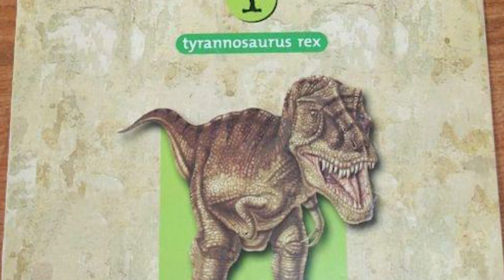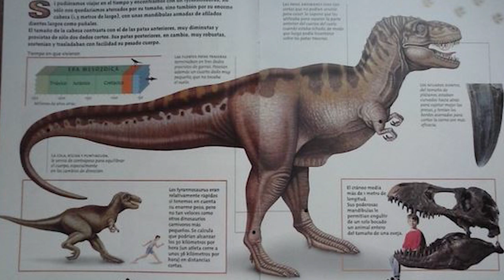REVIEW FIGURA DEL TRICERATOPS DESCUBRE EL MUNDO DE LOS DINOSAURIOS! // SALVAT 2000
Buenas Familia Jurásica hoy os traigo la Review del Triceratops de mi infancia, una figura con mucha historia detrás, unos de mis herbivoros preferido de todos los tiempos.